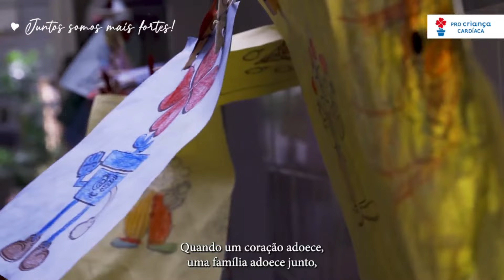DESSE JEITO #10 COM NORA ESTEVES, DENISE FROSSARD E ROSA CÉLIA PIMENTEL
A TV Carioca da Gema apresenta DESSE JEITO. Nesta sexta-feira, Elizabeth Camarão recebe a Bailarina Nora Esteves, a Juíza Denise Frossard e a Médica Célia Pimentel, para falarsobre as Mulheres que Orgulham o Rio.
Não percam!